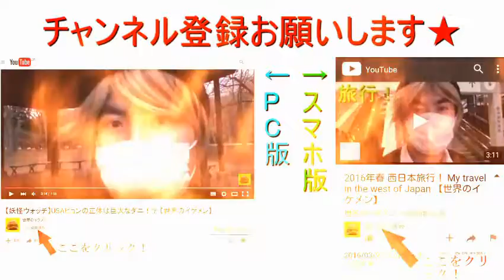【文字で解説】ジバニャン色の霜降り肉をジュージュー焼く！ 【世界のイケメン】